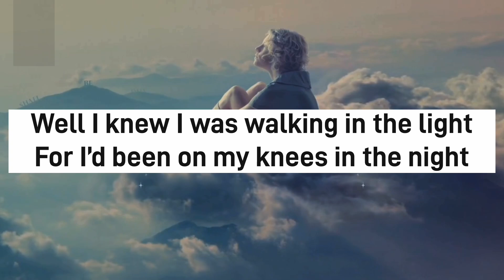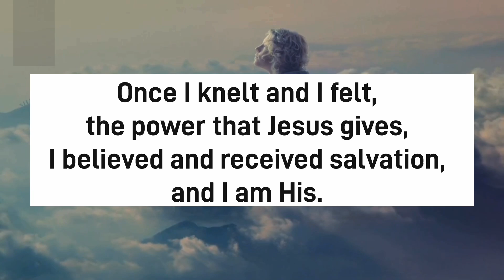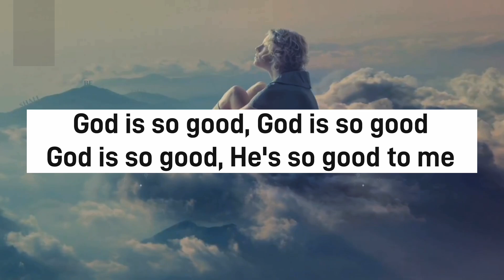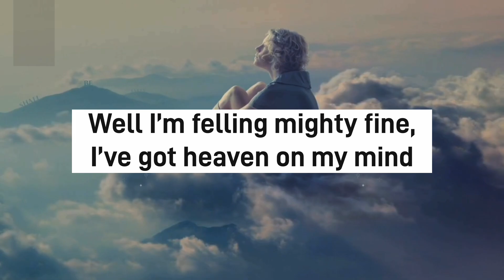I am blessed.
I HAVE NO RIGHTS TO THIS MUSIC!